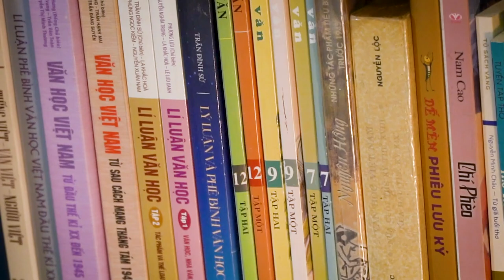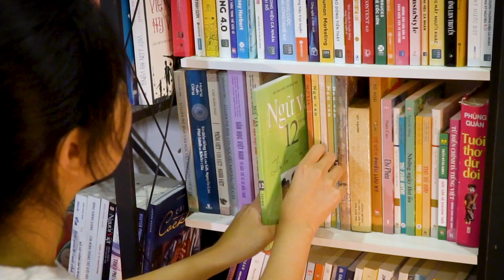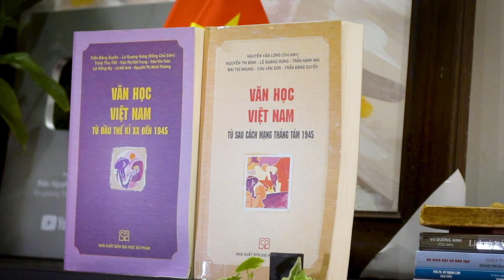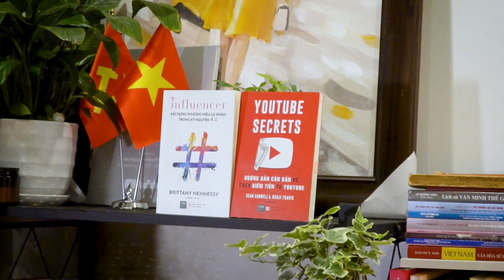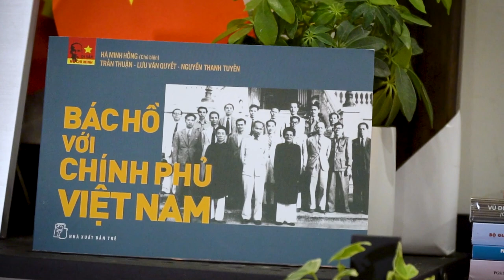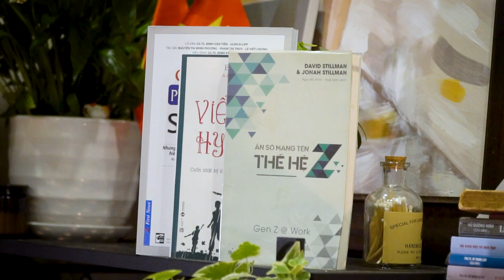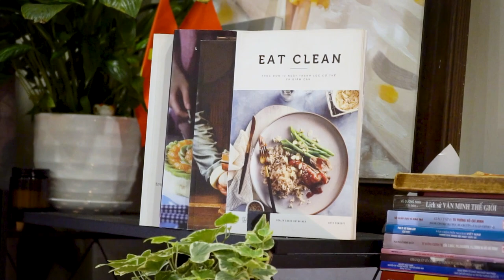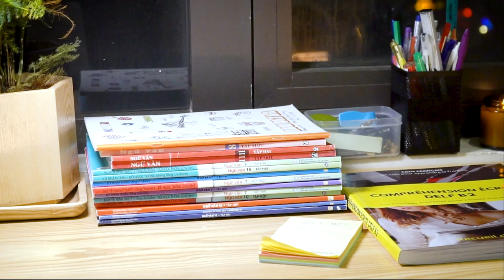My Bookshelf Tour 2022 || Mình đã đọc gì để viết tốt ???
Mình dành toàn bộ tiền quảng cáo trên kênh để đỡ đầu các bé tại Làng trẻ em SOS Việt Nam. Mấy chục giây xem quảng cáo của các bạn sẽ không uổng phí đâu!
© Bản quyền thuộc về Triệu Nguyễn Huyền Trang